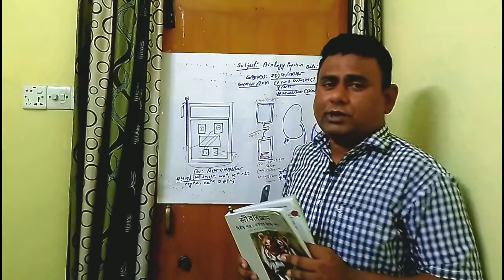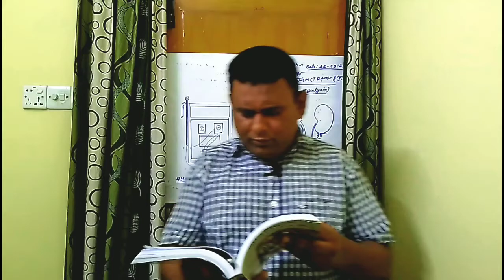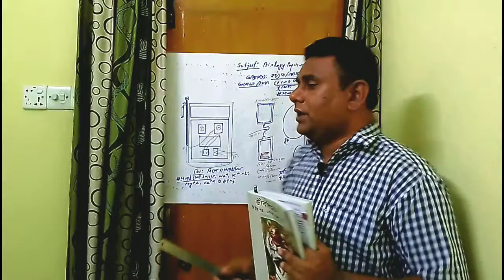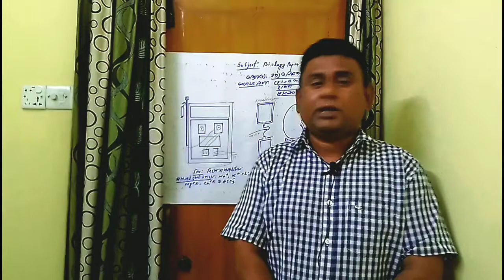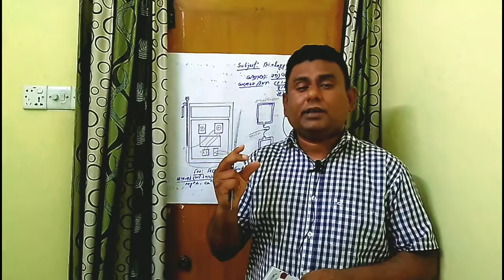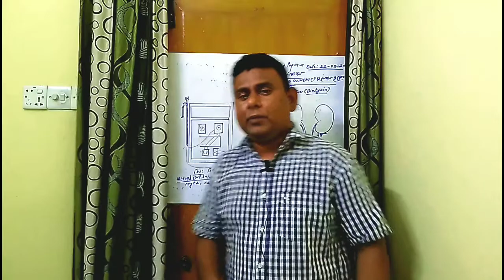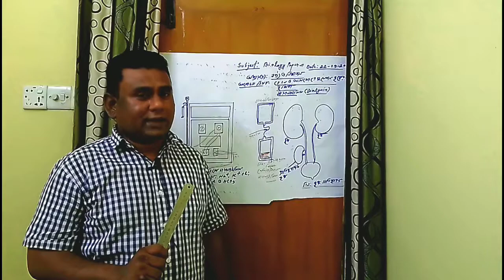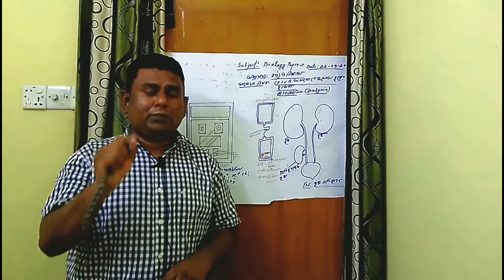Secound Paper Chapter 6 Lesson 3